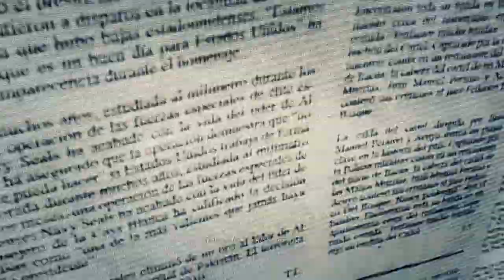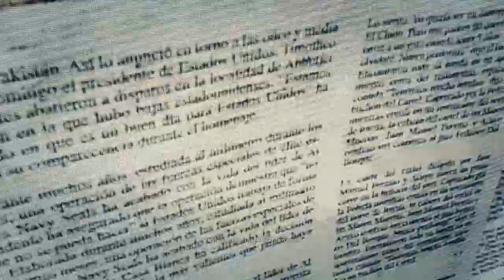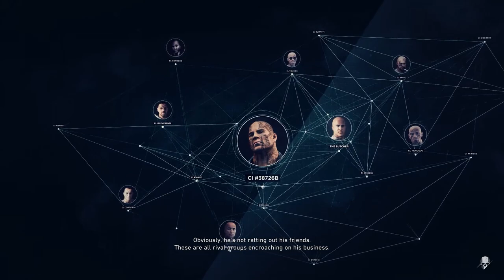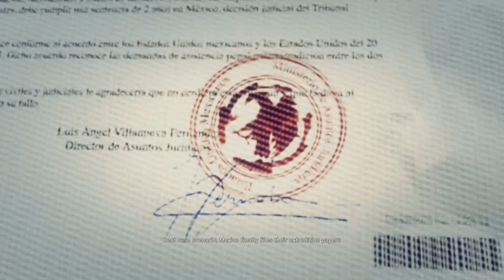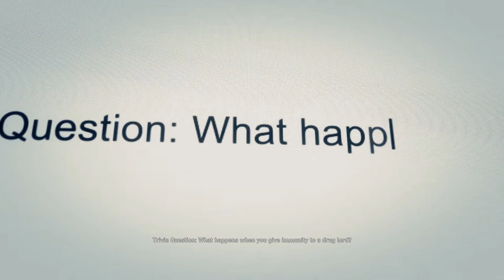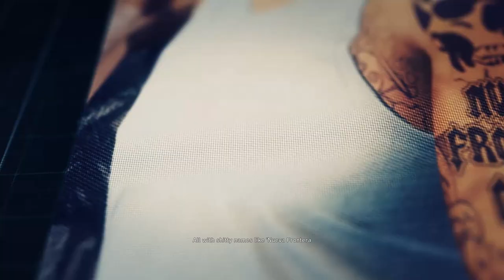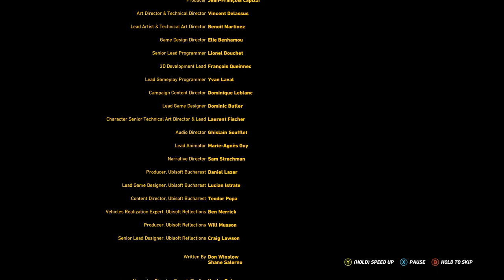Tom Clancy's Ghost Recon: Wildlands PC Let's Play 26 El Sueño (Good and Bad Ending)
Tom Clancy's Ghost Recon: Wildlands PC/PS4/Xbox One Let's Play 26 El Sueño (Good and Bad Ending) Full HD 1080p 60FPS

Tom Clancy's Ghost Recon Wildlands is an open world tactical shooter video game developed by Ubisoft Paris. It is the tenth installment in the Tom Clancy's Ghost Recon franchise and is the first Ghost Recon game to feature an open world environment. The game moves away from the futuristic setting introduced in Tom Clancy's Ghost Recon Advanced Warfighter and instead feature a setting similar to the original Tom Clancy's Ghost Recon. Ubisoft described it as one of the biggest open world games that they have ever published, with the game world including a wide variety of environments such as mountains, forests, deserts and salt flats.

My System Config:
Processor : Intel i7 2600K @3.80 GHz
Motherboard : ASUS Z68 V-Pro 3.0 Revised Edition
RAM : Corsair Vengeance DDR3 16 GB @1600 Mhz
GPU : MSI Nvidia Geforce GTX 1060 6GB Armor Edition
PSU : Cooler Master GX650 Certified
Cooler : Cooler Master V6GT CPU Cooler
Chassis : Cooler Master HAF 932
Key Board : Logitech G510 Gaming Keyboard
Mouse : Logitech G402S